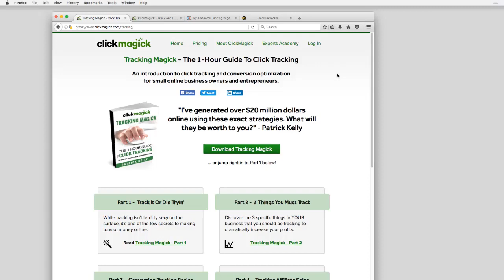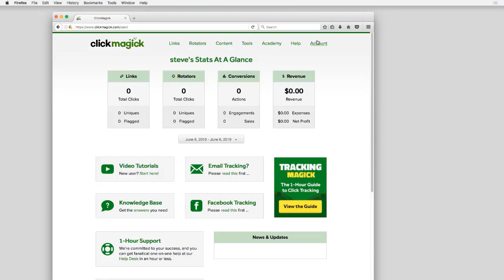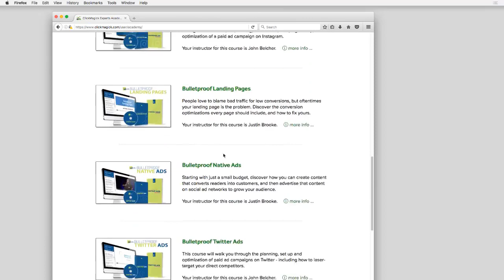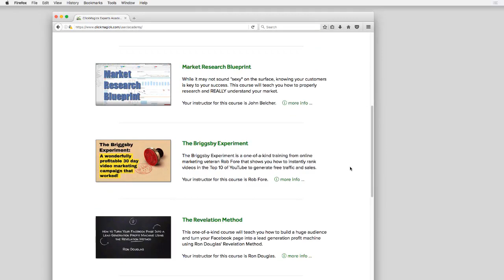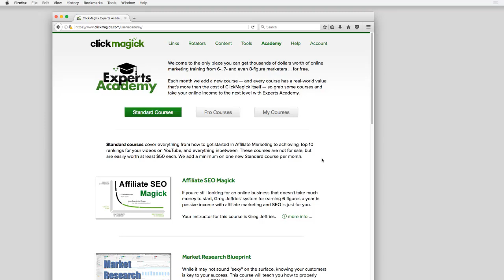Click magick Experts academy free courses 2020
WHO WE ARE:
Brand Name: Clickmagick.
It;s a Tracking and optimization platform.

It helps you to scientifically track and optimize all
your marketing, all in one place ...

This is about the Clickmagick experts academy and why you should consider joining the Clickmagick experts academy as well as using the Clickmagic platform for all your professional affiliate link creation needs, and professional affiliate tracking.